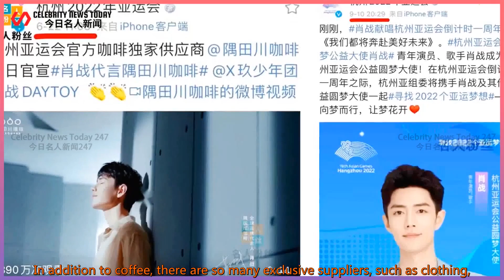Xiao Zhan has a close relationship with the Hangzhou 2022 Asian Games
Celebrity News Today 247 2021/09/13 : Xiao Zhan has a close relationship with the Hangzhou 2022 Asian Games
 Xiao Zhan has a close relationship with the Hangzhou 2022 Asian Games, which started at least 6 months ago.  01. Wedge. Recently, on the topic of Xiao Zhan serving as the public welfare ambassador for Hangzhou 2022 Asian Games,  There has been a lot of heated discussion on the Internet, after all, this is a glorious honor.  Whether from the perspective of a